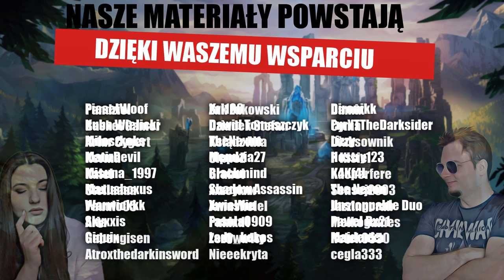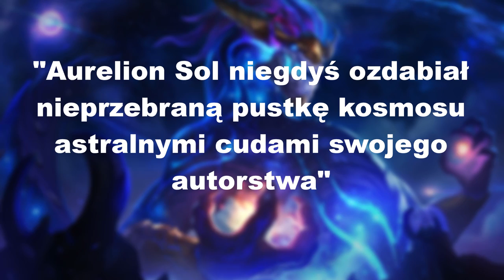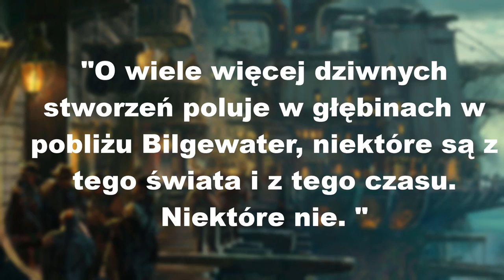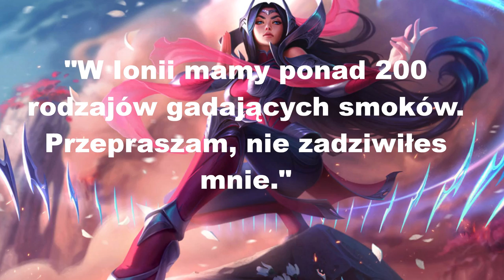HISTORIA LEAGUE OF LEGENDS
Witajcie w pierwszej części miniserii w serii ciekawostek, którą poświęcę na przybliżenie Wam historii świata przedstawionego w League of Legends.

Źródła i treści wykorzystane w materiale:
Książka Realms of Runeterra